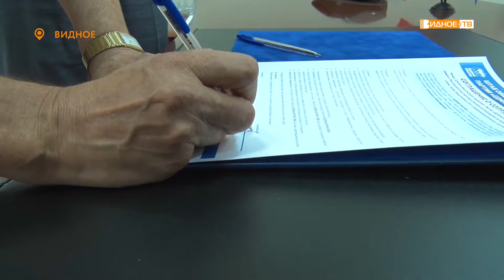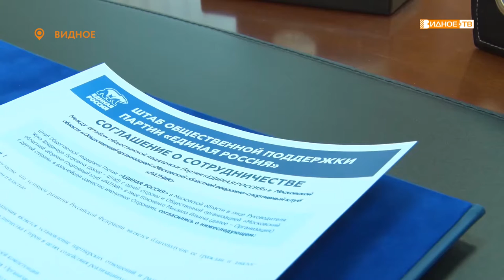ВАЖНЫЙ ДОКУМЕНТ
В общественной приемной Дмитрия Медведева депутат Московской областной думы Владимир Жук встретился с представителями общественных организаций региона.
В официальной обстановке они подписали соглашения о сотрудничестве